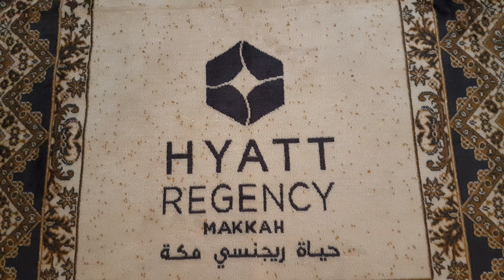Hyatt Regency Makkah - King Room